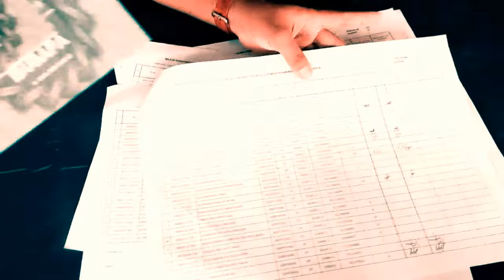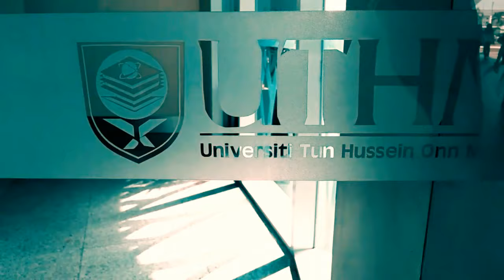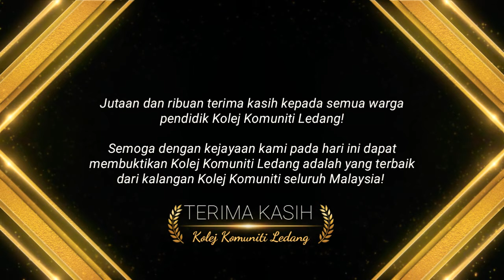Convocation Vlog!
Alhamdulillah siap gak! 😭
Maaf kepada yang berbual kat instagram and whatsapp sebab tak dapat reply, sebab video ni ahahaaha!

Aku gerak dari rumah, tidur rumah wantoi. Gerak pagi jumaat daftar amik jubah and solat jumaat. Malam tidur homestay, lawa rumah dia baru kot tak jauh dari Uthm and murah!

Esok tu konvo and Alhamdulillah I'm graduate!

Terima kasih kepada Mak Abah and semua yang mendoakan kejayaan saya! Rambo Bakers! Yang sentiasa membantu! Rakan rakan yang memberi semangat dan Warga Pendidik yang sentiasa ada dalam pelbagai hal dari hari pendaftaran sehingga hari

Terima kasih! Terima kasih! tak tau nak cakap ape lagi huhu..